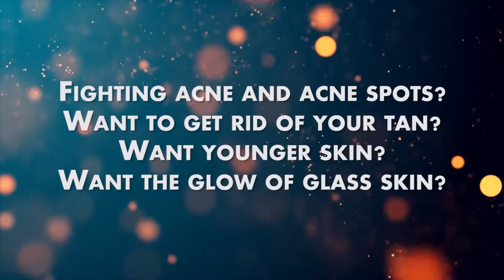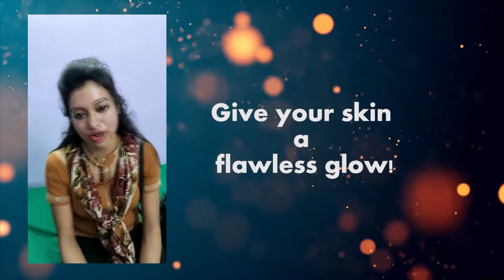Skin Treatment| Meso Facial | Cosmogene | Kolkata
Cosmogene provides you with the complete glow up this Pujo Season! With our varied treatments get a flawless and radiant skin.